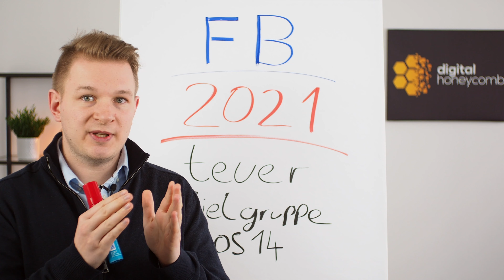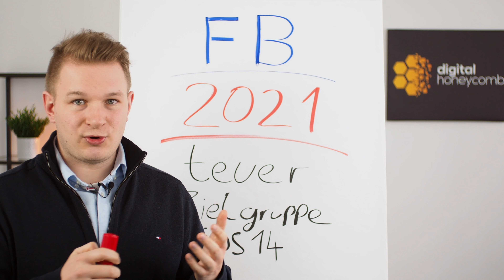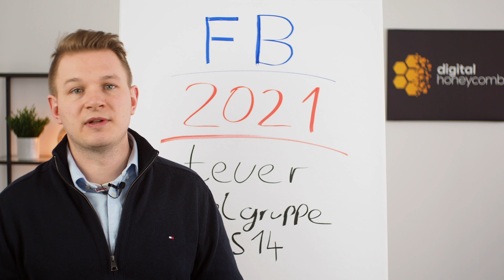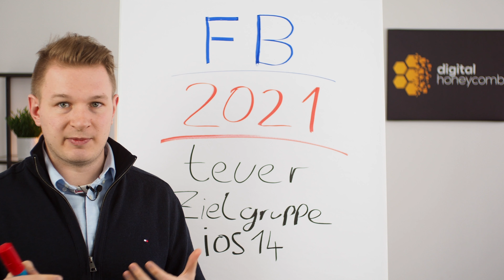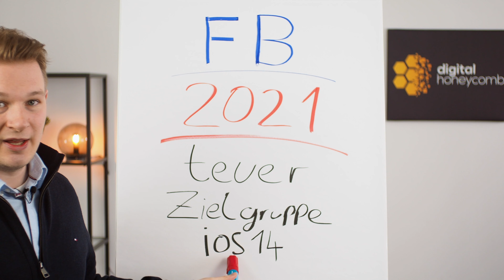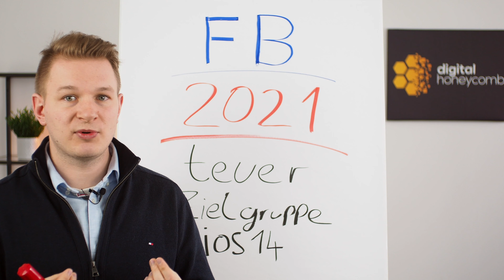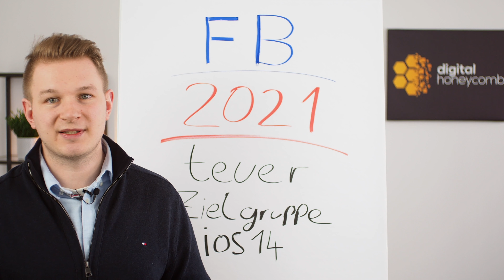Lohnt sich Facebook Werbung in 2021 noch?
Ist Facebook Werbung mittlerweile zu teuer?
Ist meine Zielgruppe überhaupt auf Facebook?
Ist Facebook Werbung nach dem ios14 Update überhaupt noch messbar?

Antworten auf diese Fragen und warum Facebook Werbung für dich vielleicht NICHT der richtige Einstieg ist erfährst du in diesem Video!

Gerne helfen wir dir dann dabei, eine sinnvolle Marketingstrategie für dein Online-Coaching Business zu entwickeln.